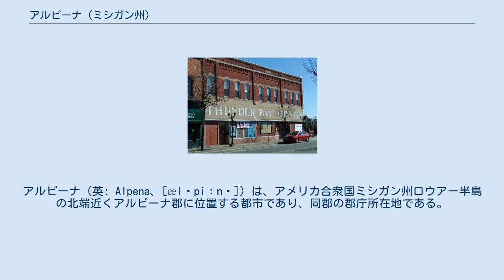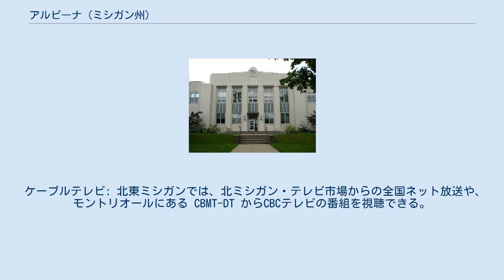アルピーナ (ミシガン州)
アルピーナ（英: Alpena、[ælˈpiːnə]）は、アメリカ合衆国ミシガン州ロウアー半島の北端近くアルピーナ郡に位置する都市であり、同郡の郡庁所在地である。
北ミシガンに属すると見なされている。
市内にサンダー湾国定水上保護区がある。
2010年国勢調査での人口は10,483 人だった。
夏の間は多くの観光客が訪れ、一時的に人口が膨れ上がる。
 アルピーナの人口は少ないが、人口の少ないミシガン州ロウアー半島北東部にあって、これまで最大の都市であり、商業と文化の中心となっている。
北ミシガンではトラバースシティと共に、基幹的存在の2都市であると見なされている。
アルピーナ地域医療センターは連邦政府に指定された田園部地域医療委託センターであり、市内では大手雇用主である。
 アルピーナ郡庁舎 アルピーナは当初の1840年に設立されたアニミッキー郡に属しており、それが1843年にアルピーナに改名された。
この名前は、ヘンリー・スクールクラフトが考案したインディアン言語に似せた造語であり、「良い猟鳥の国」というような意味だった。
当時、ミシガン州の郡の多くを改名しようという大きな動きの中でのことだった。
 アルピーナがある地域はミシガン州の東海岸にあることから「日の出側」と呼ばれ、まず商業漁業が興り、いまでも広範な商業漁業活動が行われている。
後にミシガン州の大半と同様に1800年代の製材業の時代によって形作られた。
今日のアルピーナは世界でも最大級である石灰岩の石切り場で知られており、ラファージュ社が所有・運営し、セメントの製造社、輸出社となっている。
セメント工場は一時期世界最大級だったが、現在は年産約300万トンのセメントを生産する能力があり、ラファージュ社としては北アメリカで最大の工場である。
また、コンクリート・ブロック製造機械のメーカーであるベッサー社の世界本社がアルピーナにある。
観光業（釣り、猟、キャンプ、各種ウォータースポーツ）もアルピーナの経済にとって重要である。
 2007年2月、雑誌「ビズジャーナルズ」がアルピーナを、五大湖地域で最もホットな退職後の目的地に含めた。
全国的には第44位だった。
 市内には多くの著名な建物がある。
例えばアール・デコ調のアルピーナ郡庁舎や、アメリカ合衆国では最古クラスのシナゴーグであるテンプル・ベス・エルがある。
ヒューロン湖のサンダー湾沿いにあり、市の周りはアルピーナ郡区になっている。
 自然資源へのアクセスや水上交通がアルピーナの発展にとって重要だった。
アルピーナの周りには標識灯や灯台が多い。
 アメリカ空軍予備役隊のヘリコプター、ベル HH-1N ヒューイ (s/n 69-6612)、フェルプス・コリンズ州軍空軍基地での予備役救援演習で、曲芸飛行のために離陸するところ アルピーナ郡地域空港 (IATA: APN, ICAO: KAPN, FAA LID: APN) は、ミシガン州ロウアー半島北東部では主要な商業空港であり、毎日、デトロイトやミネアポリス・セントポール都市圏に向けて、エンデバー航空がデルタ・コネクションを運航している。
アルピーナ市中央事業地区の西6マイル (10 km) のウィルソン郡区に位置する公共用途空港である。
ミシガン州軍空軍のアルピーナ戦闘即応訓練センターがこの空港を共同利用している。
 アルピーナはレイクステイト鉄道（元デトロイト・アンド・マッキノー鉄道、D&M）が通っている。
以前にアルピーナに通っていた鉄道は、製材会社のアルジャー・スミス・アンド・カンパニーが建設、所有していた。
デトロイト・ベイシティ・アンド・アルピーナ鉄道は1886年頃に南からアルピーナに入った。
他に、アルピーナ・アンド・ノーザン鉄道もあった。
 インディアン・トレイルズ社が、セントイグネイスとベイシティの間で、毎日都市間バスを運行している。
その経路は、アムトラック・スルウェイ・モーターコーチの運行経路に重なっている。
 アルピーナ市は、アルピーナ郡の残りやプレスクアイル郡の一部と共に、アルピーナ公共教育学区が公共教育を管轄してい...